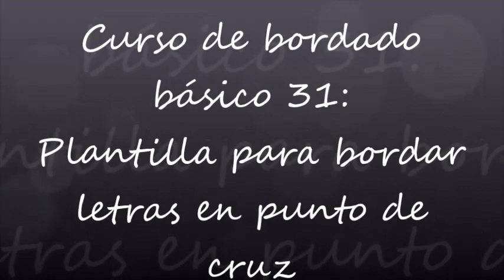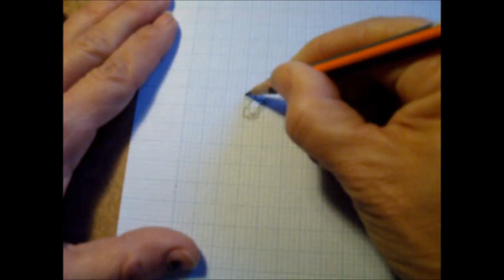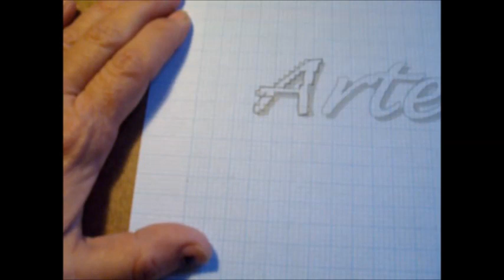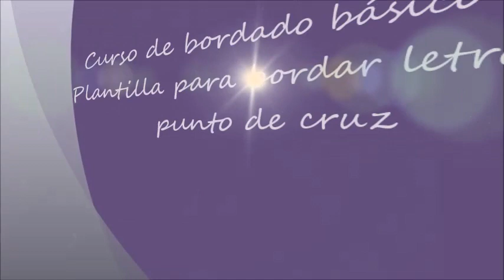Curso de bordado básico 31: Plantilla para bordar letras en punto de cruz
Siguiendo con la serie de punto de cruz, en este vídeo veremos como podemos hacer nosotros mism@s una plantilla para poder bordar letras en punto de cruz.
Plantilla que bordaremos en el siguiente vídeo.
De una manera sencilla, podremos hacer nuestras propias plantillas.